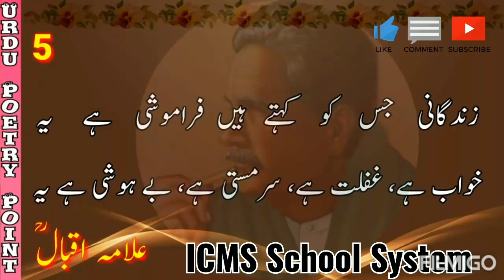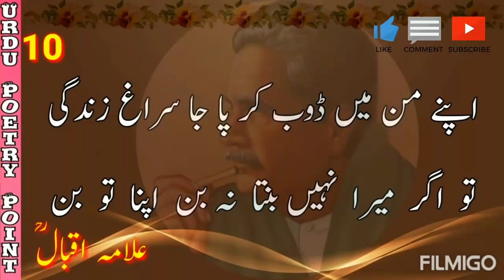Best 10 poetry of Allama Iqbal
آئی سی ایم سکول سسٹم بنوں ٹاؤن شپ